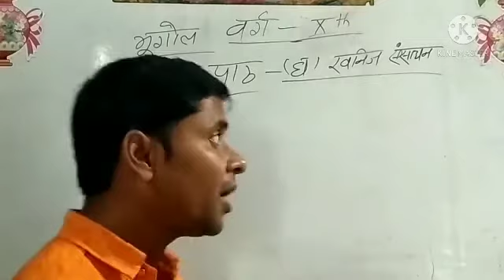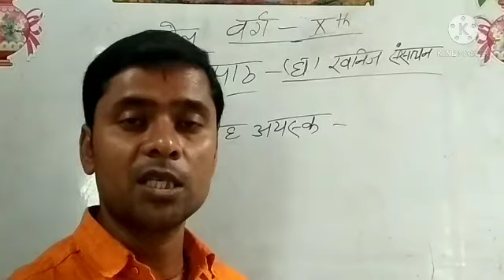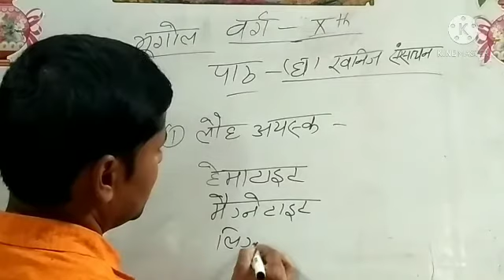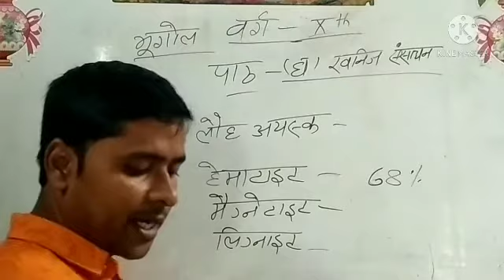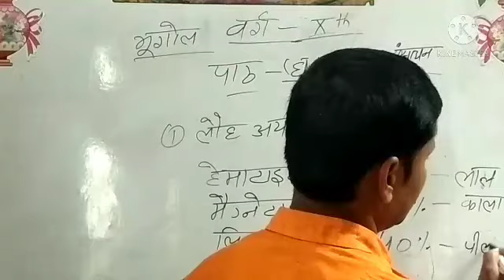Class X geography lessons( घ)खनिज संसाधन